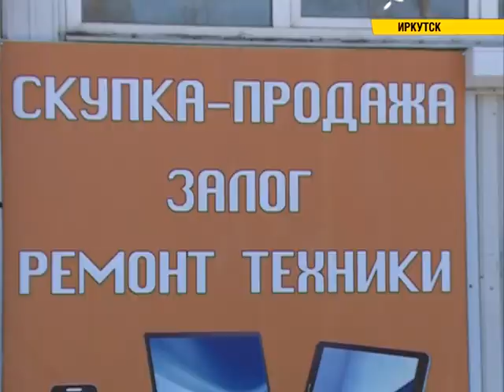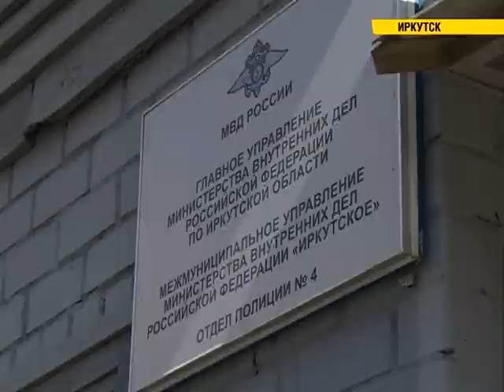Иркутянка задержала преступника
Теплые женские объятья оборвали криминальные приключения грабителя в Иркутске. Преступника-рецидивиста поймала и обезвредила дознаватель Ленинского отдела МВД по пути на работу. Как раз в тот момент, когда он пытался сбыть награбленное. Девушка рассказала: злоумышленник был шокирован и признался, что за долгую криминальную карьеру его арестовывал ОМОН, СОБР, матерые оперативники, но впервые точку в его вольной жизни поставила крепкая рука с маникюром.